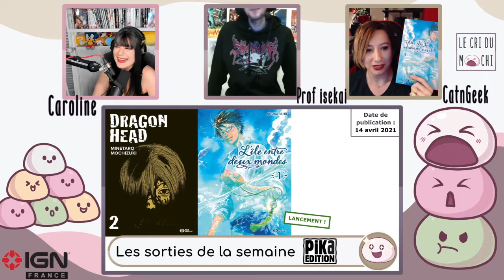Quelles SORTIES DE MANGA cette semaine ? La sélection du Mochi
Nouvelles séries, fin de séries, séries à suivre, voici de quoi lire (et acheter) cette semaine !

Le Cri du Mochi, c'est tous les mardi en live à 20h30 sur le Twitch de Caroline Segarra
Emission du 13 avril 2021 avec...

Montage : Ohanami